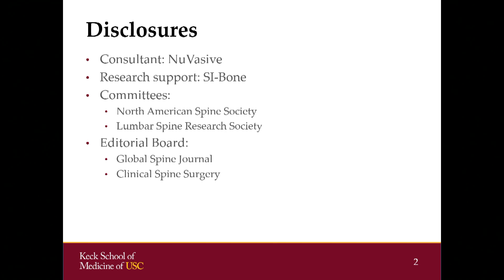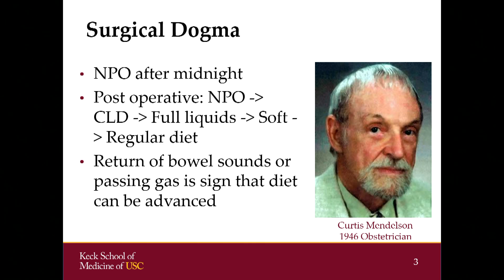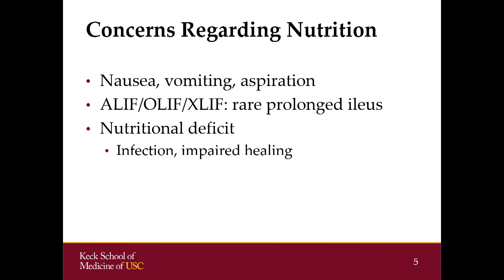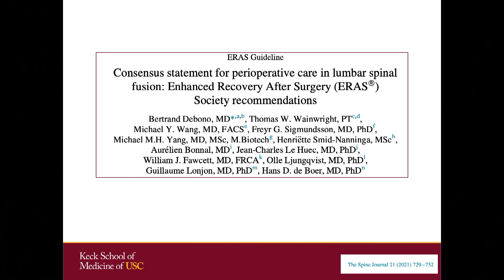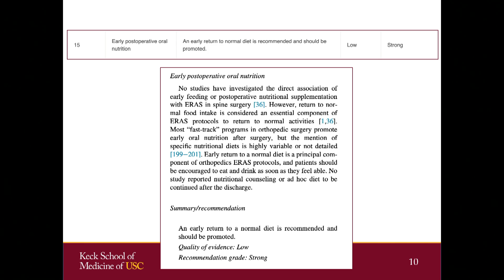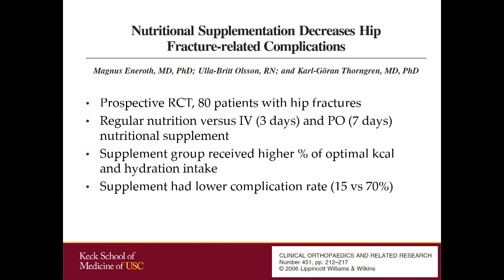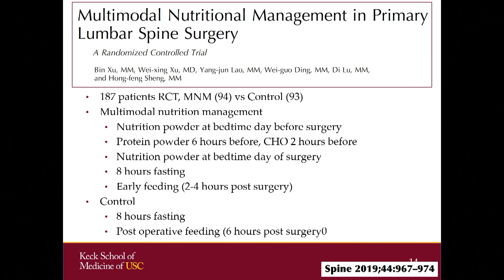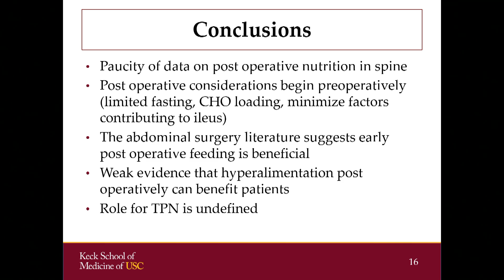Post Operative Early Nutrition Management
The Lumbar Spine Research Society presented the
10th Annual Instructional Course
Optimizing Surgical Outcomes:  Literature Based Recommendations and Actual Surgeon Practices
on Wednesday, April 6, 2022 | 3PM – 7PM |  SOFITEL Hotel | Chicago, IL
Course Chairs: Michael J. Lee, MD and Zorica Buser, PhD, MBA

Presenter is
Raymond Hah, MD
Assistant Professor
Clinical Orthopedic Surgery
Keck School of Medicine

For More Information on the Lumbar Spine Research Society please visit the